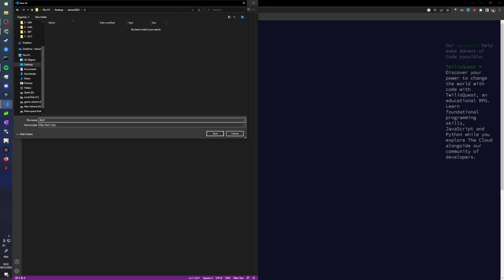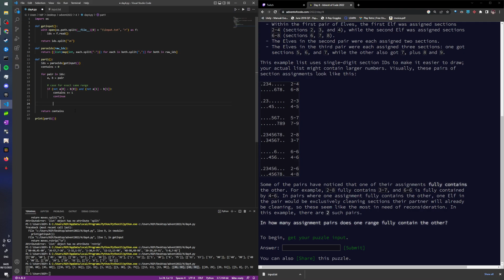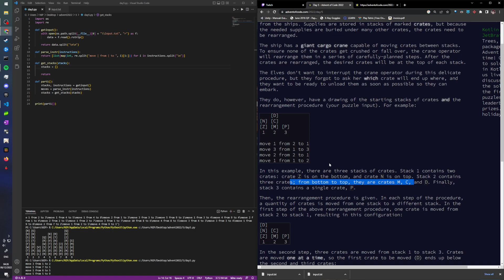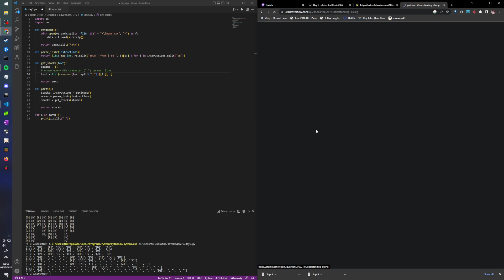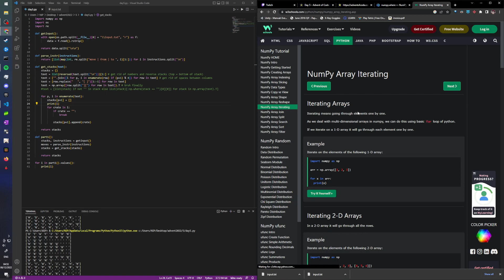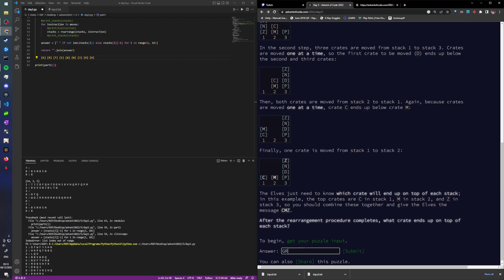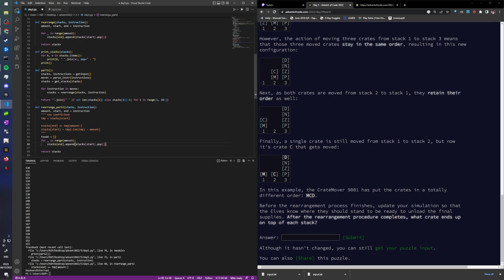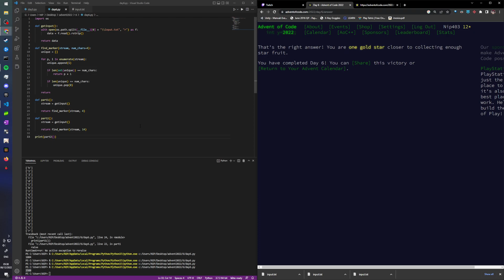[VOD] Advent of Code 2022 Days 4-6